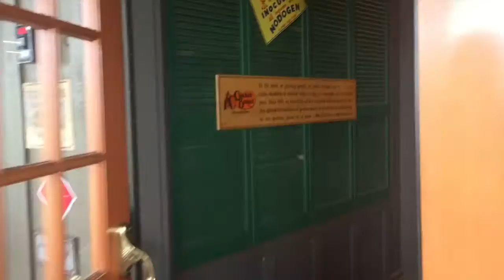Daily Video: GIRLS CAN PLAY FOOTBALL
I had the time of my life yesterday with my best friend! She came to visit for the day and we shot a ton of footage together! It was truly the best time!!